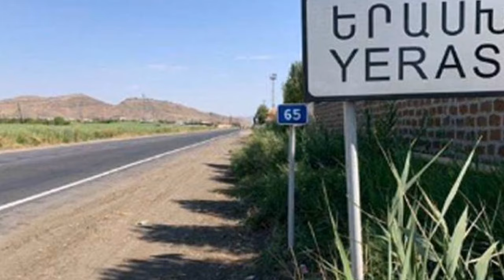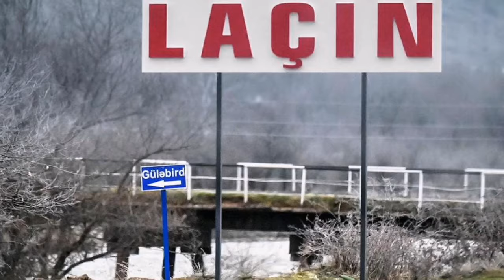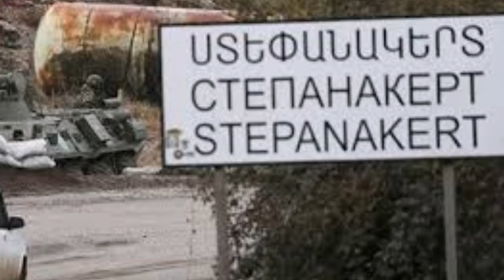Արայիկը Երևան ինչավ. Ինչ է տեղի ունեցել